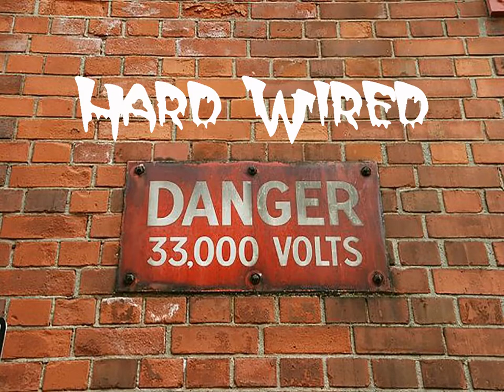Give An Answer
Music & Lyrics Steven Paul

Guitars - Mike Amadio
Drums - Brennan Whitworth
Bass/Vocals - Steve Whitworth